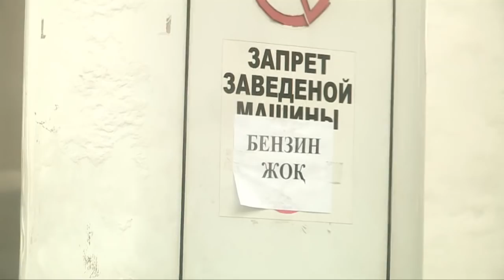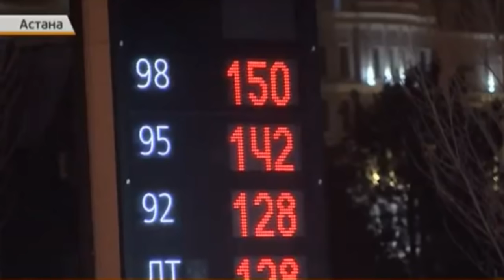В Шымкенте подорожал бензин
Цена на самую ходовую марку топлива Аи-92 выросла от 2,  местами, до 5 тенге за литр. К тому же, автолюбители столкнулись с нешуточной проблемой - на АЗС нескольких компаний перестали продавать бензин Аи-92 за наличные деньги. Самую ходовую марку топлива могли позволить себе только владельцы клубных карт и талонов.